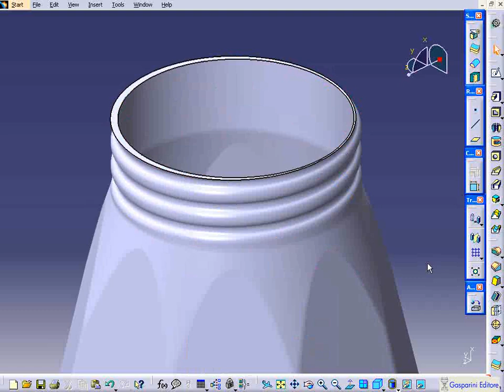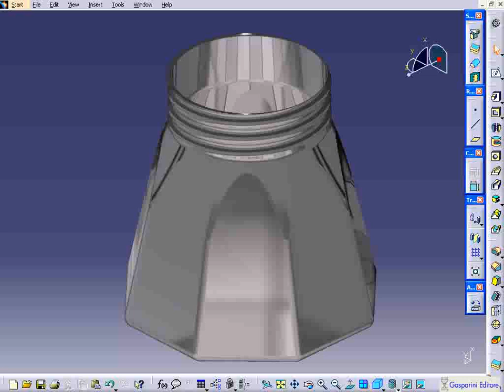CATIA V5: modellazione di una caffettiera - 5/5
Queste videolezioni riguardano la modellazione di una caffettiera fatta con CATIA V5 R18 e riprendono passo-passo tutte le fasi di costruzione. Sono realizzati dal prof. Ing. Giuseppe Del Nobile. Sono disponibili altre videolezioni nel sito